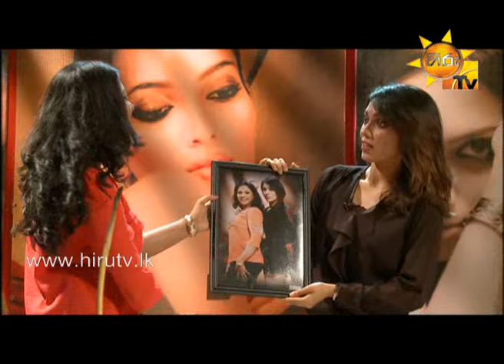Hiru TV Niro & The Star EP 66 Himali Sayurangi | 2014-05-04